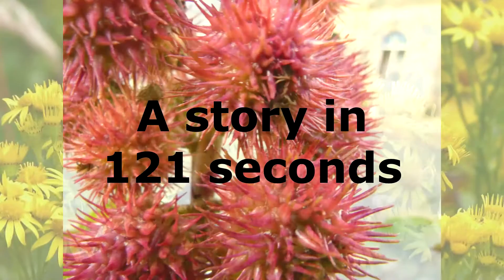Poisonous Plants 1-2-1 Taxus baccata, the yew tree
The story of the yew tree told in 121 seconds.